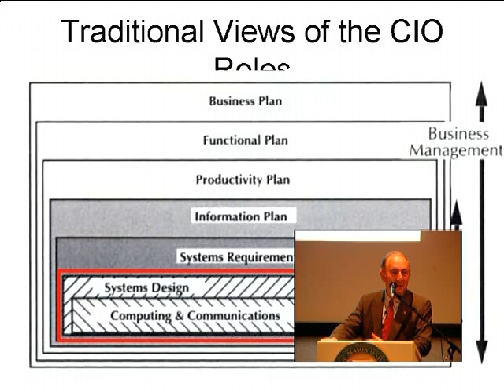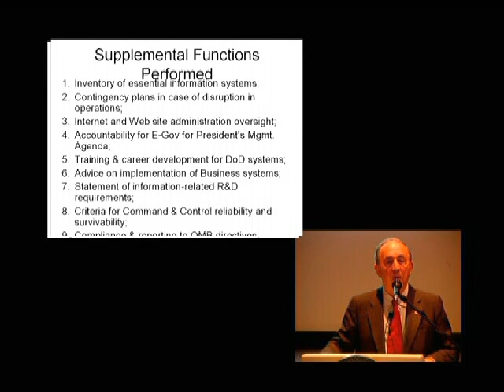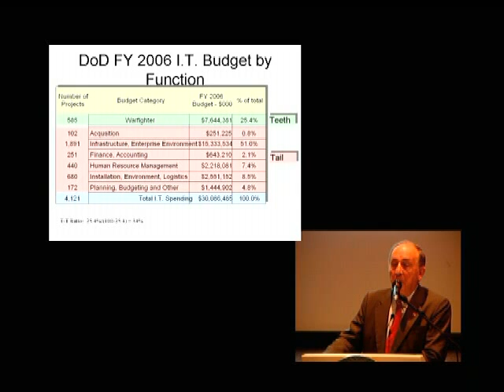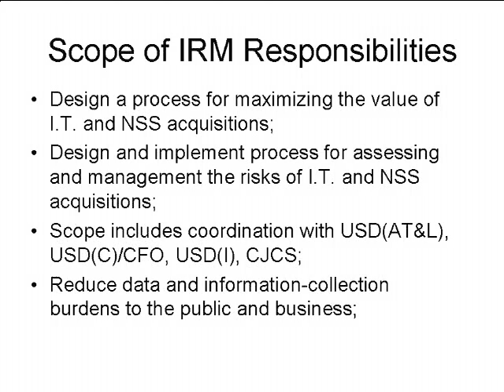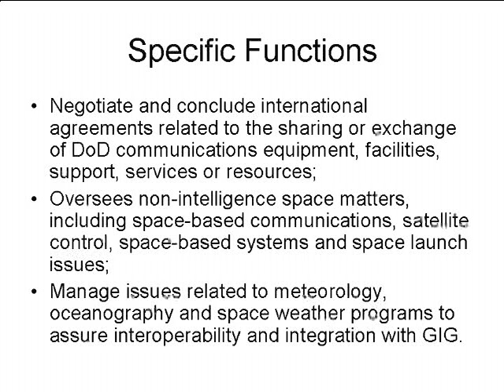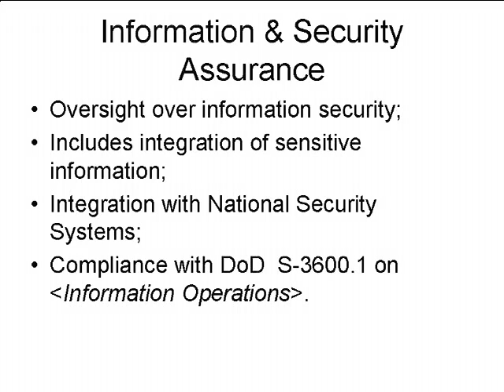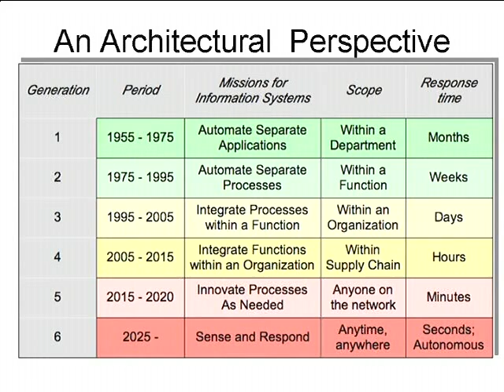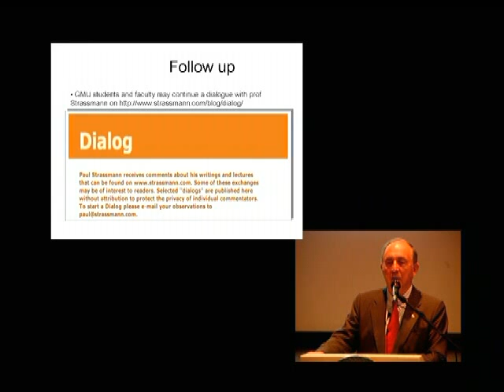New Responsibilities of the Department of Defense CIO-Prototype for Other CIOs?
A May 2, 2005 DoD Directive has far reaching implications in assigning to the DoD CIO with new responsibilities.  Mr. Strassmann's lecture interprets the significance of the new roles.

The Strassmann Lecture Series is free and open to the public.
This is the first of four 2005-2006 lectures.

Paul Strassmann is Distinguished Professor of Information Sciences in the School of Information Technology and Engineering at George Mason University.
Previously, he was acting chief information officer (CIO) of the National Aeronautics and Space Administration, former director of defense information, Office of the Secretary of Defense, and retired vice president of the Xerox Corporation.
He is the author of several books, including Amazon.com's number one best-selling book on information management, The Squandered Computer. Strassman has served on numerous boards and was named to the CIO Hall of Fame by CIO Magazine as one of the 12 most influential CIOs of the decade. His research and writing focuses on the growing scope and complexity of information-intensive organizations and the establishment of empowered CIOs.

Speaker: Paul A. Strassmann